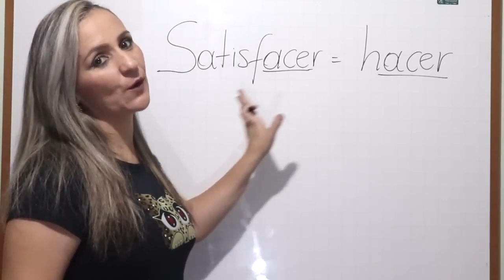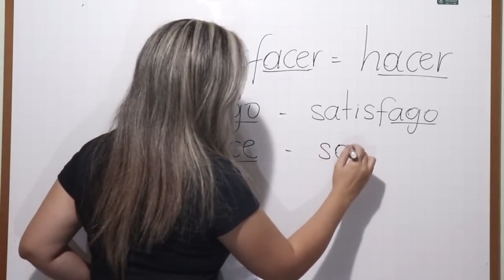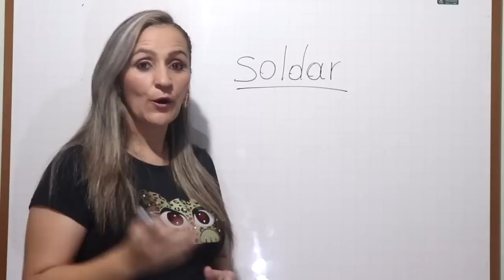¿Satisfací o satisfice? ¡Conjugación completa del verbo satisfacer!